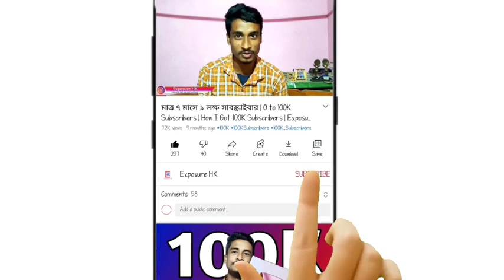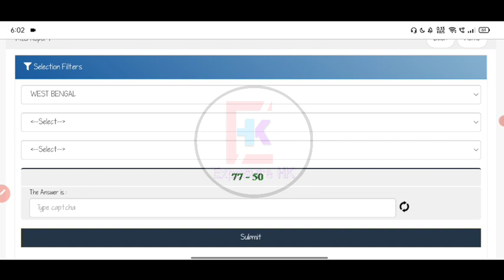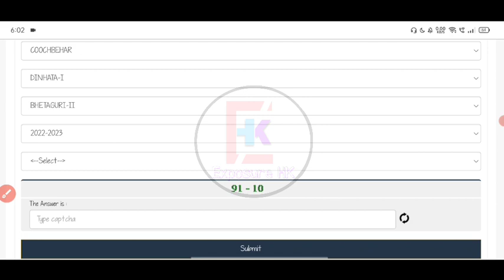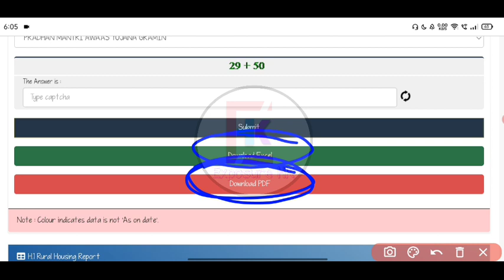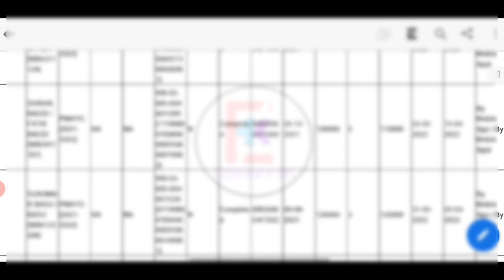এই বছর মোদী সবাইকে দিচ্ছে পাকা ঘর | ১ লাখ ২০ হাজার টাকা | ফোন দিয়ে চেক করুন কার কার নাম আছে | PMAYG